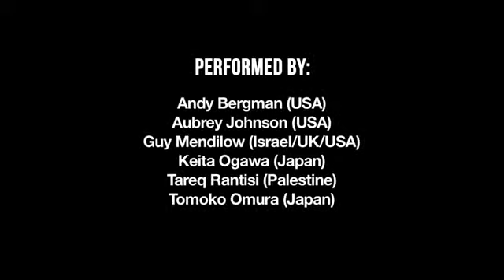La Reina Xerifa Mora .flv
Guy Mendilow Ensemble
Traditional Sephardi; Arrangement: Guy Mendilow / Andy Bergman

An excerpt of a dark tale of deception, false identity and a daring escape. This romanza predates 1492.